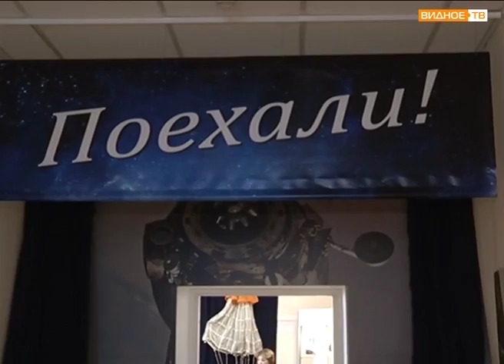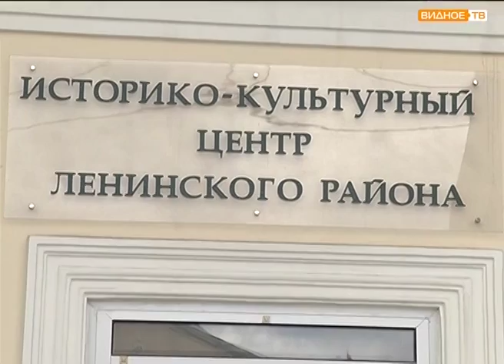"Городские каникулы" - экскурсия в Историко культурный центр